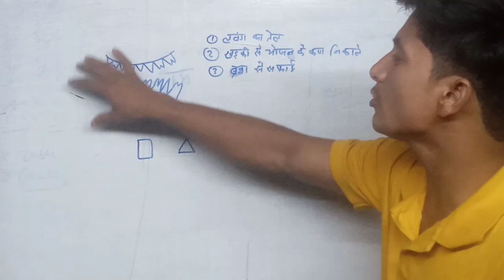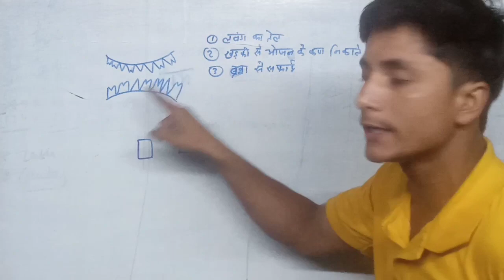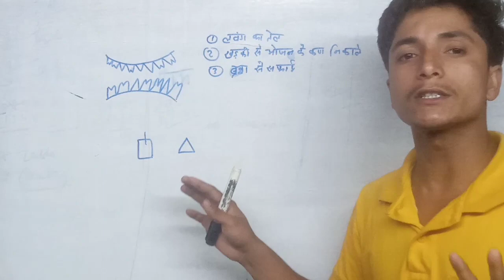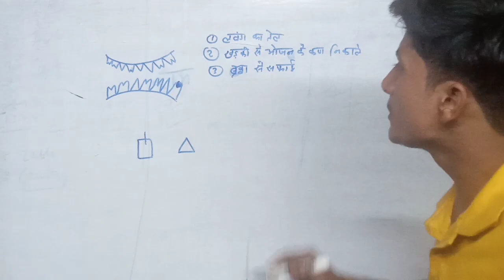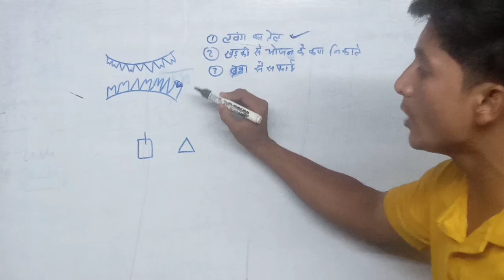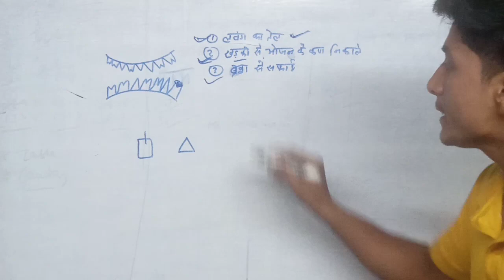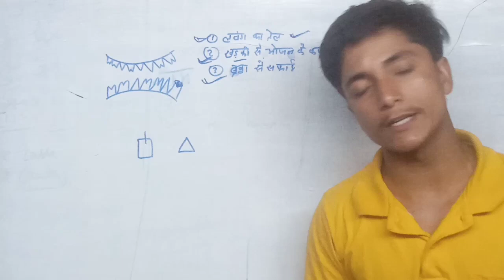दांतों के खोदिला को सेकंडो में जड़ से खत्म करें || दांतों में खोदिला होने की संपूर्ण जानकारी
दांतों के खोदिला का आसान घरेलू इलाज

danto me kabhi bhi dard kyo ho jata hai,danto me jhanjhanahat kyu hoti hai,daton me khattapan kyu hota hai,akal daad me kida kyu lagta hai,danto me kida kesa dikhta hai,danto me kida lag jaye to kya kare,dant me dard kyu hota hai,dant ke masudo me dard kyu hota hai,danto ke kida kese nikala jata hai,danto me jhanjhanahat ho to kya kare,danto ke bich khana kyo fasta hai,daant me foda kaise hota hai,danto me jhanjhanahat ka ilaj
danton mein sadan ka ilaaj,danto me kida lag jaye to kya kare,dant dard ka ilaj,danto se khoon ka ilaj,akal daad me kida lagne ka karan,danton me sadan,dant me kide ka ilaj,danto me kida kesa dikhta hai,dant me dard ka ilaj,danto ka gap ka ilaj,dant dard ka elaj,danto ki cavity ka ilaj,dant dard ka gharelu ilaaj,dant ka kida kaise nikale,danto me dard,danton ka kida,danton me keeda lag jaye to kya kren,dant ka kida